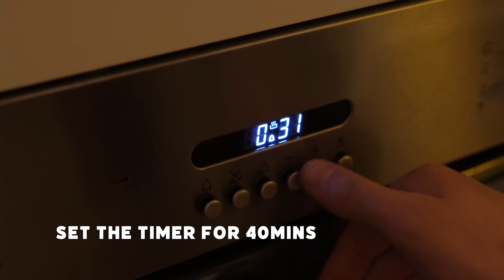Easy Oven Roasted Pumpkin Recipe with Food Hub UNSW - How Do I Cook This?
Need a simple and delicious way to make pumpkins 🤔? Don't worry - we've got you!

These pumpkins are toasted to perfection and absolutely burst with flavour. Just pop them into the oven, sit back and relax! 🤤

Orange you pumped to try this recipe 😉? If you have your own, let us know down below! 👀